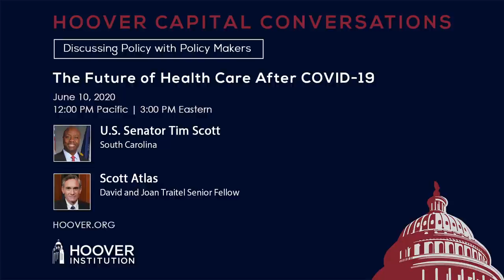A Discussion on Economic Statecraft with Keith Krach and H R McMaster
A Discussion on Economic Statecraft

As the COVID-19 crisis continues to cripple economies around the world, the US-China relationship becomes more strained. The economic security of America hinges largely on working with partners and allies toward developing strategic competition with China and combatting malign economic aggression. The current health crisis has put a spotlight on the broader implications of supply chain vulnerabilities and the need to shift toward a more offensive policy to protect American interests. Having an understanding of how China views the world and its place in it should determine western policy moving forward.

Keith Krach
Krach took the oath of office as Under Secretary of State for Economic Growth, Energy, and the Environment on June 21, 2019. Previously, he was a businessman, former CEO and Chairman of DocuSign (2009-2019), noted for bringing transformational leadership to many sectors, including factory automation, engineering, commerce, education, and philanthropy.

H.R. McMaster
McMaster is the Fouad and Michelle Ajami Senior Fellow at the Hoover Institution. He was the 26th National Security Advisor. He served as a commissioned officer in the United States Army for thirty-four years before retiring as a Lieutenant General in June 2018. His latest book, Battlegrounds: The Fight to Defend the Free World, is available for pre-order on Amazon.

Moderated by Thomas W. Gilligan, Director of the Hoover Institution